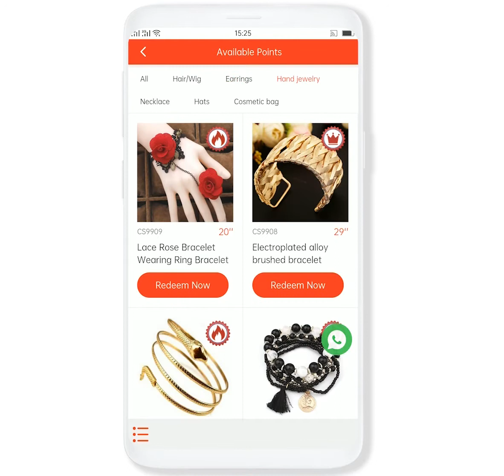How to use points to exchange gifts on UNAKU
here is the video how to use points to exchange gifts on UNAKU